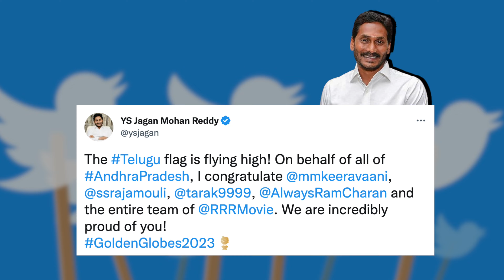'Natu-Natu' from RRR Wins the Golden Globe Award | Sunday Show| Sarthak Goswami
SS Rajamouli directed film RRR has won the Golden Globe Award for its song ‘Natu-Natu’, composed by MM Keeravani. Amid the celebrations, a comment by Andhra Pradesh Chief Minister (CM) YS Jagan Mohan and a response to that by singer Adnan Sami on social media has stoked controversy.